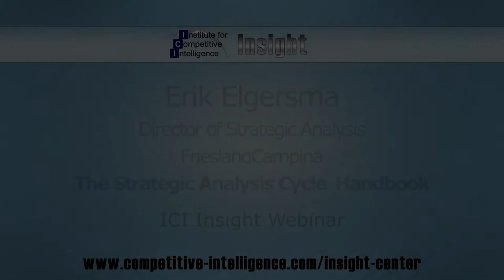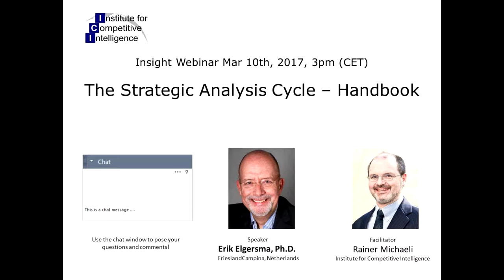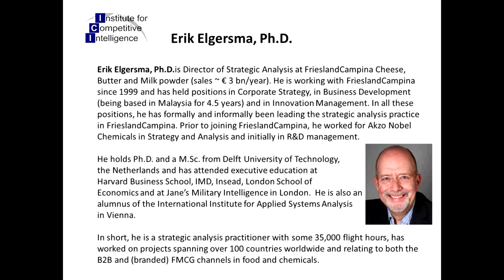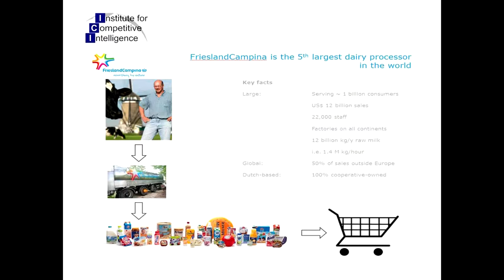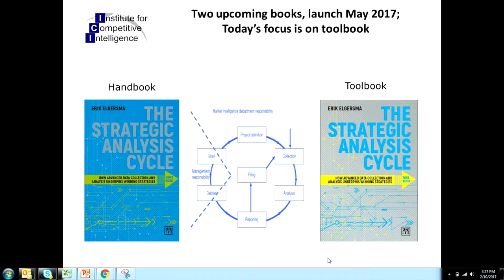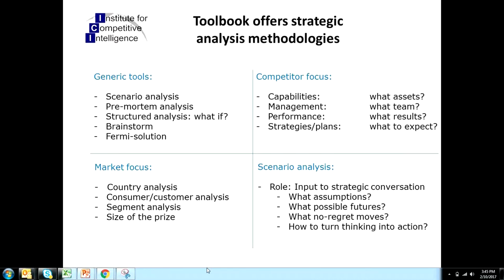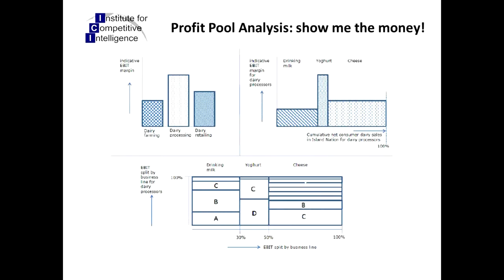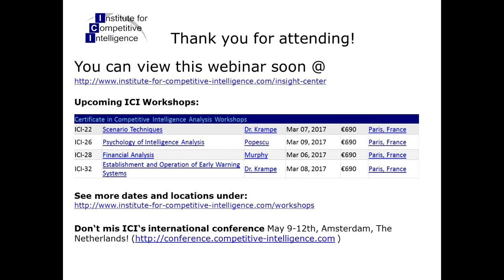Webcast: Interview with Erik Elgersma, author of the "The strategic analysis cycle - handbook"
Interview with Erik Elgersma, who has recently written two books full of methodologies and approaches for CI professionals! "The strategic analysis cycle – handbook" and "The strategic analysis cycle – toolbook"